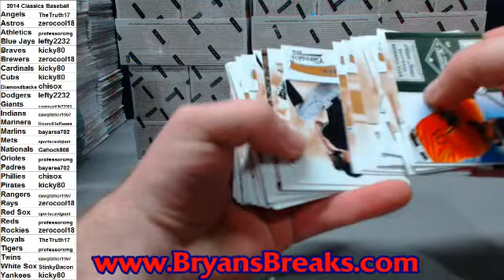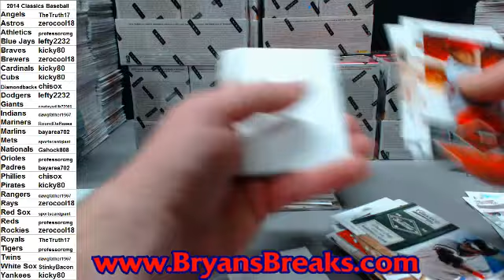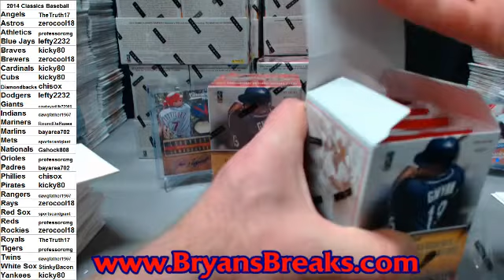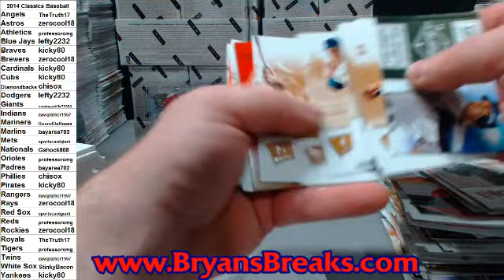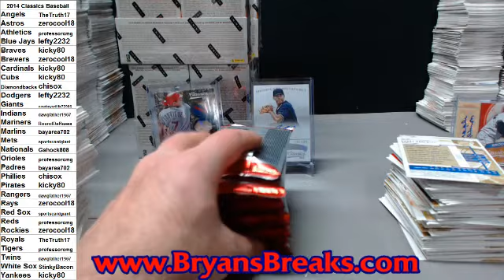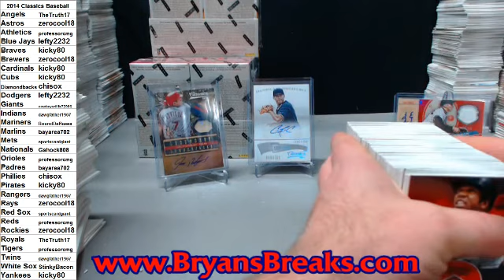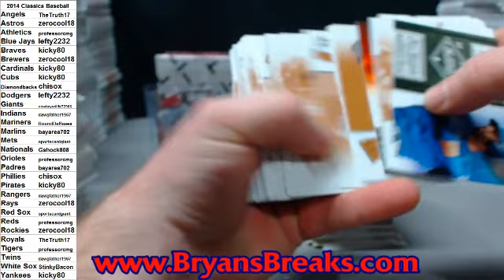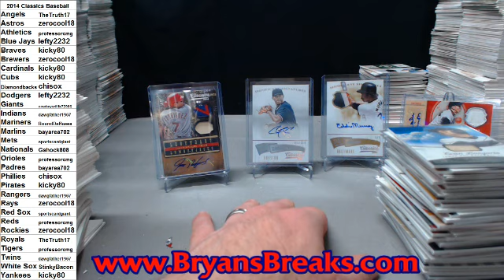2014 Classics Baseball Case